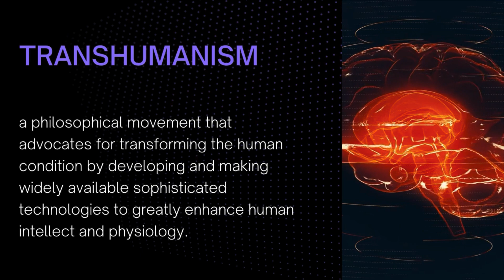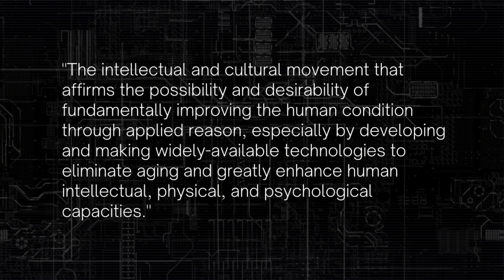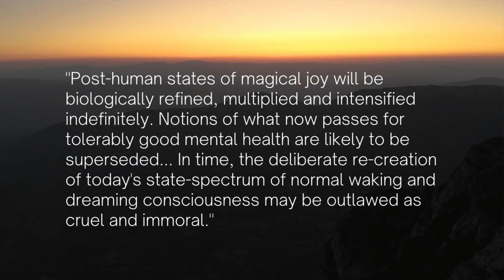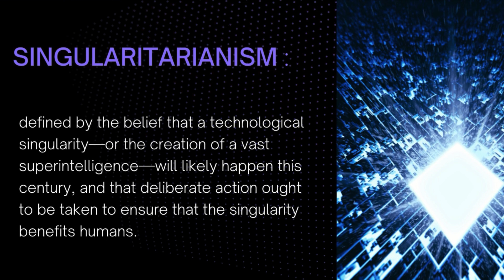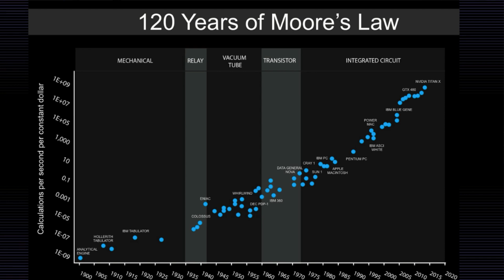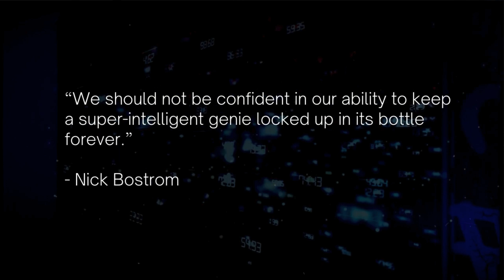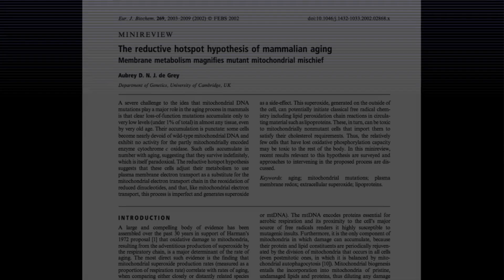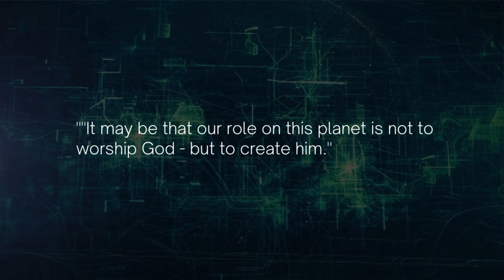What is Transhumanism? Introduction to Transhumanism - Abolitionism, Singularitarianism, Immortalism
Transhumanism may at first bring to mind skeptical scenarios of far-future technology brushed off as mere science fiction.

However, many tenets of this developing philosophical movement are already happening today and evidence is increasingly mounting that some of its most remarkable claims, such as those involving artificial superintelligence, should be seriously examined.
Transhumanism is a philosophical movement that advocates for transforming the human condition by developing and making widely available sophisticated technologies to greatly enhance human intellect and physiology.

Transhumanism consists of a growing class of various philosophies and ideas and not all transhumanist thinkers necessarily agree with one another.
This video will serve as an introduction to transhumanism and some of it’s main tenets.

Specifically, we’ll cover the ideas of Abolitionism or the eradication of human suffering, Singularitarianism, or research and ideas regarding the technological singularity and superintelligence, and immortalism, the idea that man can eventually become immortality.

0:00 Introduction
1:01 Brief History
2:27 What is Transhumanism?
3:28 Abolitionism
5:07 Singularitarianism & Superintelligence
9:06 Immortalism
11:34 The Goal of Transhumanism
12:13 Concluding Thoughts